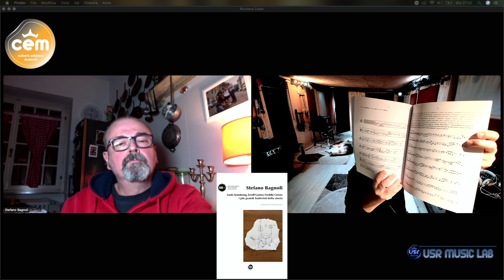Stefano Bagnoli – L. Armstrong, E.Garner, F. Green: I più grandi “batteristi” della storia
Stefano Bagnoli – Louis Armstrong, Erroll Garner, Freddie Green: I più grandi “batteristi” della storia Non sono impazzito! Armstrong, Garner e Green non suonavano la batteria, eppure considero il loro senso ritmico (e poliritmico) un contributo preziosissimo al quale tutti noi batteristi dovremmo attingere per integrare il lessico jazzistico in tutte le sue sfumature.
Ascoltando gli strumentisti non batteristi che cavalcano la storia del Jazz, sovente – e per pura curiosità – mi sono soffermato ad analizzare quante connessioni tra melodia e ritmo siano state elaborate, a partire dal Ragtime di inizio ‘900, sino allo sviluppo be bop. Armstrong, più di ogni altro pioniere, ha avuto il talento, l’intuito e la determinazione di redigere il vocabolario jazzistico nella sua forma definitiva, oltre ad arricchire di rivoluzionari meccanismi ritmici ciò che i suoi predecessori (ma anche i suoi contemporanei) avevano messo in cantiere. Garner ha allestito innovazioni poliritmiche impressionanti dalle quali noi batteristi possiamo attingere a man bassa. Green è l’esempio più limpido e sereno di come il flusso del “quattro-quarti” sia il solco sul quale lo swing si sviluppa senza nessun’altra esigenza virtuosistica. Tre giganti NON batteristi che in questo libro scoprirete essere icone del ritmo assoluto!